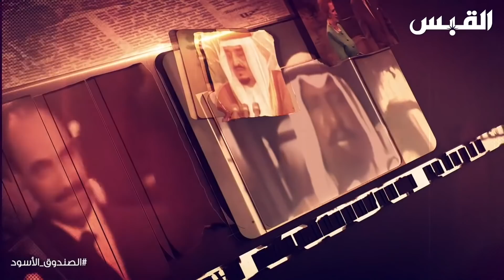غوانتنامو: فايز الكندري 6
عمار_تقي تقديم
الصندوق_الأسود برنامج
فايز_الكندري الضيف

في هذه السلسة الجديدة من برنامج الصندوق الأسود نستضيف المعتقل الكويتي السابق في سجن غوانتناموا فايز الكندري ليروي تفاصيل حكايته منذ لحظة خروجه من الكويت الى الافراج عنه بعد 14 عام ليصبح أطول معتقل كويتي قضى في معتقل غوانتناموا

الكندري يروي في هذه السلسلة الجديدة لأول مرة حكايات غريبة و مؤلمة عاشها و شاهدها فضلا عن الانتهاكات اللا إنسانية التي تعرض لها خلال فترة الاعتقال الطويلة

2021

تويتر: ammartaqi
الانستغرام: ammar_taqi